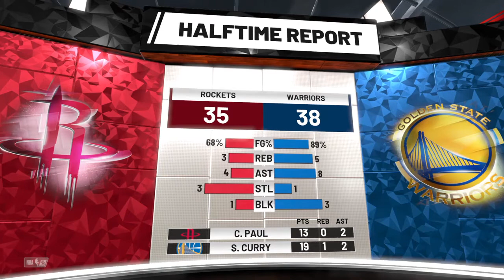2019 NBA Playoffs Round 2 Game 1 Houston @ Golden State NBA 2K19